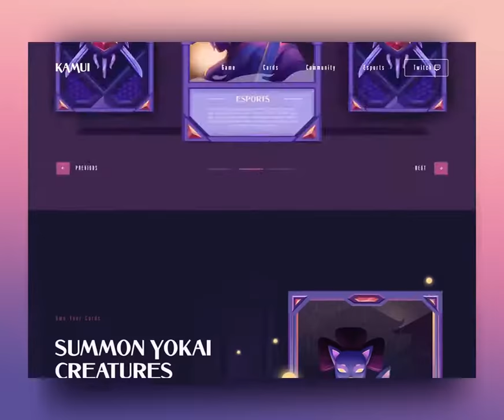kamui website design UI/UX Design Animation Examples For Inspiration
Takeyourlaptops is my attempt to teach basics and those coding techniques & Graphics Designing to people in short time which took me ages to learn.
At Takeyourlaptops, I provide a quick and to the point demo along with resources of anything and everything I teach. Source code and other resources are hosted on my website Takeyourlaptops.com. I provide source code(if any) in the description of every video.
Quality programming videos &  Graphics Designing Video in Hindi :)